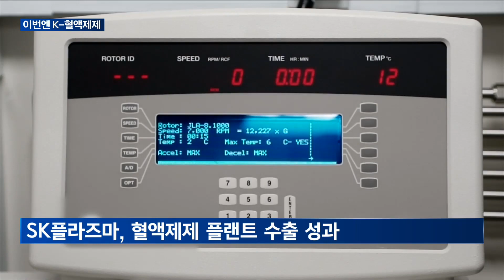[매일경제TV 뉴스] "이번에는 K-혈액제제"…의약 소비강국 인도네시아 흔든다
최근 업계별로 해외 영업 비중을 늘려가고 있는 가운데, 국내 제약바이오 기업들이 다음 해외 주무대로 인도네시아를 주목하고 있습니다.
인도네시아 의약시장은 평균 10%가 넘는 고도 성장률이 전망되고 있는데요.
특히 국내기업들은 '혈액 제제' 분야에서 활동을 늘리며, 인지도 쌓기에 나서고 있습니다.